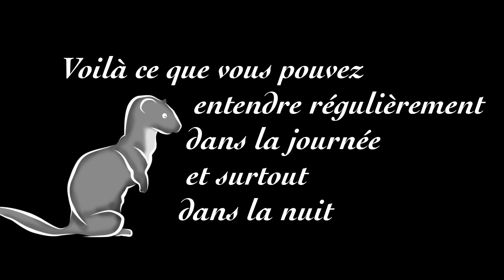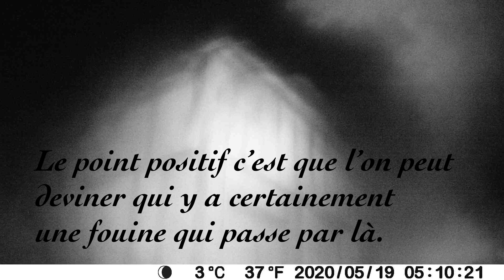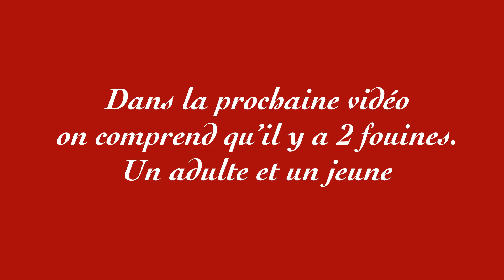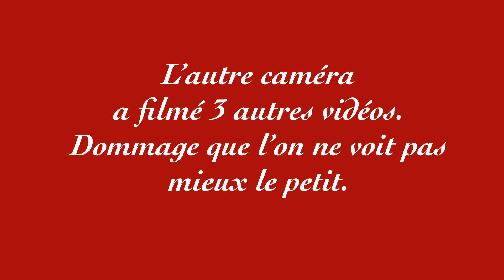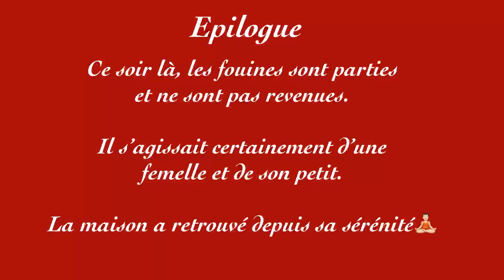Une fouine dans la maison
Avoir une fouine dans l’isolation de sa maison n’est pas de tout repos. Il n’est pas question de la piéger sans en savoir si c’est un mâle ou une femelle et si des petits l’attendent.  A l’aide de 2 caméras à déclenchement automatique l’enquête est menée.